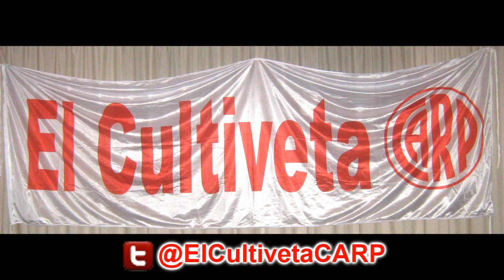(Costa Febre) Flamengo 2 vs River Plate 2 - Copa Libertadores 2018 I ElCultivetaCARP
(Seguime en Twitter e Instagram: @ElCultivetaCARP) -Relatos: Atlio Costa Febre. Comentarios: Mariano Pavón- River Plate empató 2 a 2 frente a Flamengo en Brasil, por la fecha 1 del Grupo 4 de la Copa Libertadores 2018. Los goles Millonarios fueron convertidos por Rodrigo Mora y Camilo Mayada.